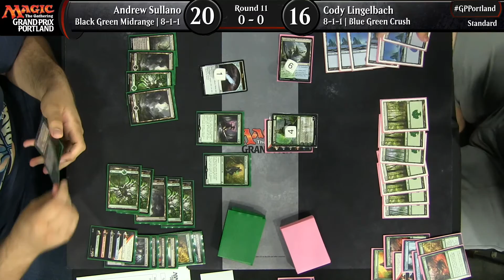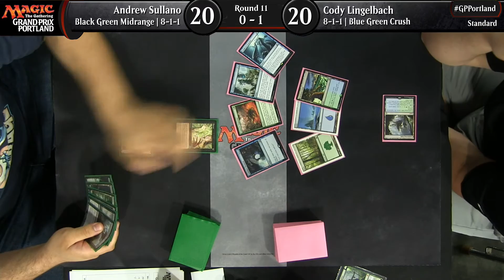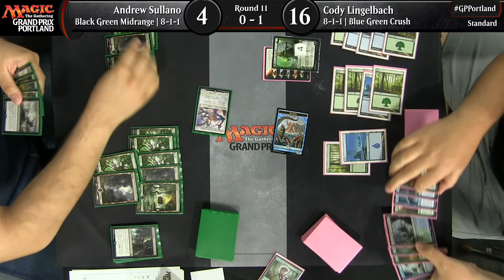GP Portland Round 11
Standard
10 Keeth, Christian US 27 Botelho, Chris US 27
15 Sullano, Andrew US 25 Lingelbach, Cody US 25
1 Sui, Xin US 30 Tao, Jiachen US 30
38 Wijaya, Vidianto US 24 Burkhart, Corey US 24

10  Jund Delirium Grixis Cat Pact
15  Black-Green Midrange Green-Blue Crush
1 Four-Color Amalgam Abzan Control
38 Jund Delirium Four-Color Amalgam